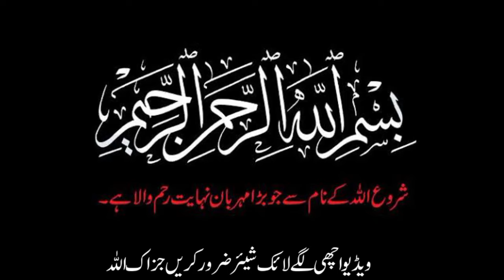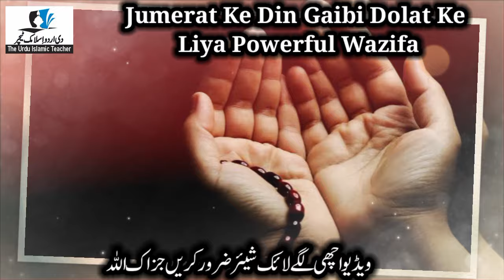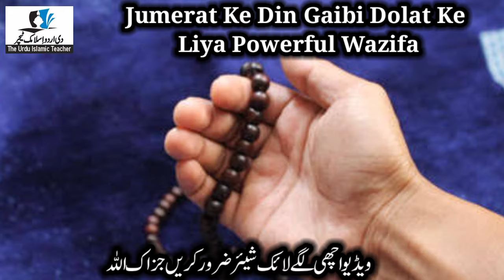Jumerat Ke Din Gaibi Dolat Ka Wazifa ! Powerful Wazifa For Any Hajat ! The Urdu Islamic Teacher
This is Powerful Wazifa for Solve any money problem. jumerat ke din Har Mushkil hajat ka Wazifa.